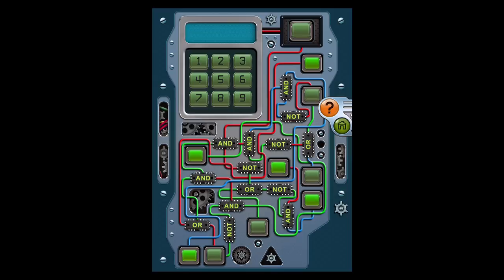Mechanical Box (M-Box): Levels 1 2 3 4 5 6 7 8 9 10 11 Walkthrough & Solutions + Secret Level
Levels 1, 2, 3, 4, 5, 6, 7, 8, 9, 10 & 11 (Secret Level) of Mechanical Box (M-Box, MechBox – Open the Door Puzzle) by Andrey Sklyarov (Ogurec Apps)